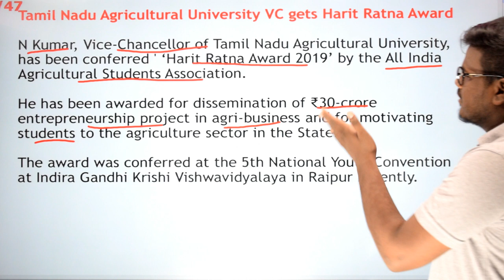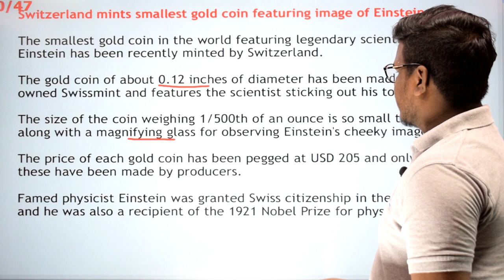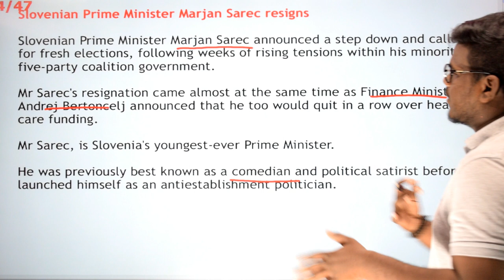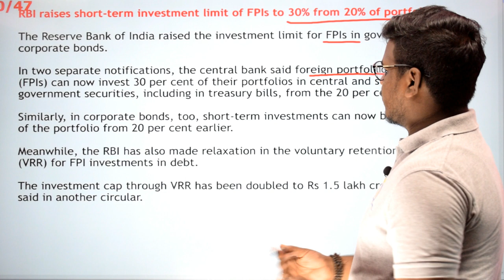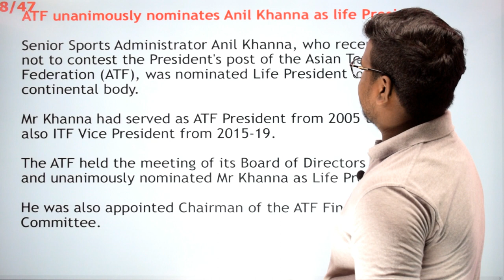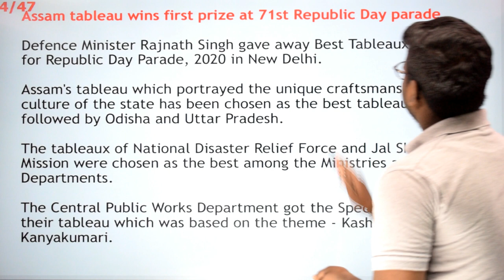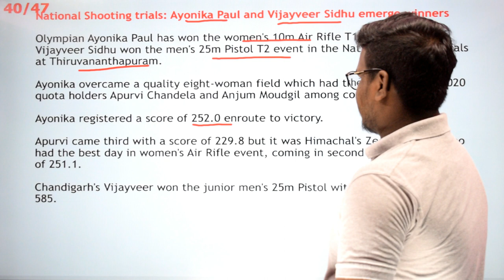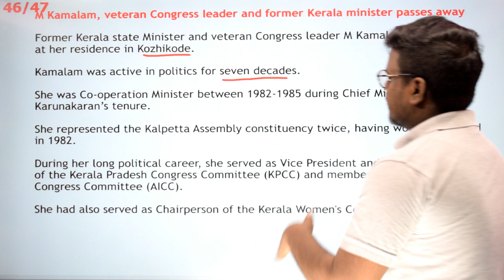Current affairs January Last Week TamilNadu & International by Balaji | TNPSC, RRB, Banking, SSC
HighQ Study provides ,current affairs in the form of question and answer session on daily basis.

This can help the aspirants who are preparing for competitive exams , in collecting and logging the current affair data in a very effective manner.

Our Current affairs team select questions based on the pattern on which the questions are asked for competitive exams like RRB, TNPSC, Banking.

to get the pdf of the day to day content.